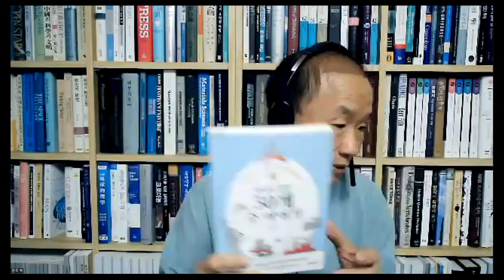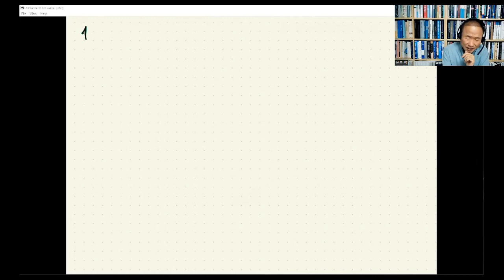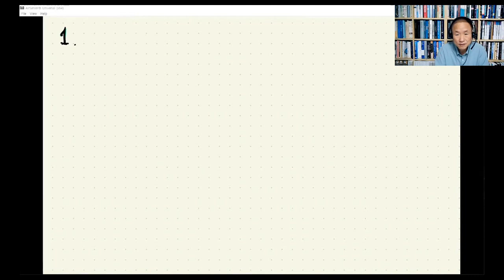[책소개]있는 그대로의 미국사-앨런 브링클리-미국사 추천도서-미국사를 공부해야하는 이유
9월 15일에 진행된 “제 82회 정회원 목요특강”
내용 중 일부분입니다.
정회원 목요특강은 매주 목요일 박자세 정회원을
대상으로 진행됩니다.

더많은 강의영상과  정회원 가입은
↓아래 박자세 홈페이지에서  확인 가능합니다.↓

[수강신청] 14회 특별한 뇌과학 강의 공지

[박문호 박사의 빅히스토리 공부] 신간책 구입

[절판 제본책&14회 우주강의제본책] 구입